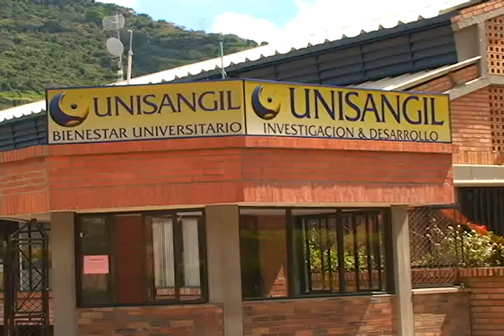En unisangil habra conversatorio sobre ley del turismo